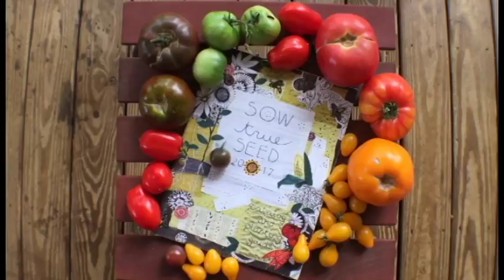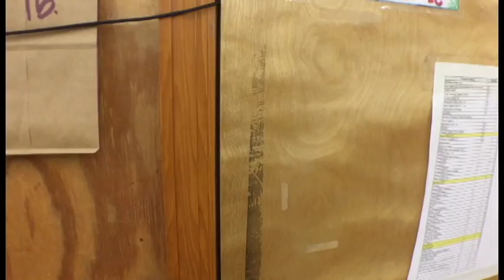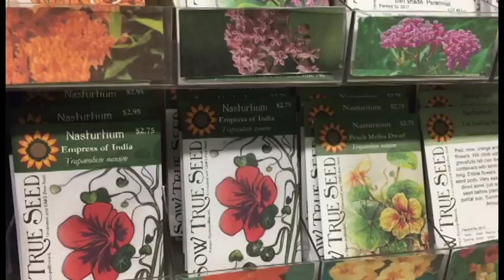Seeds in Need by Sow True Seed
Sow True Seed are building an efficient climate controlled seed storage facility to preserve seed diversity and availability, because seed = food!